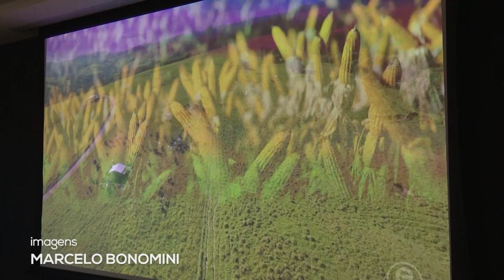Campanha chama a atenção para a importância do agronegócio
A Sociedade Rural do Paraná, de Londrina, lançou uma campanha de valorização do agronegócio. A iniciativa pretende trazer a público vídeos com muita informação sobre os produtos do campo.